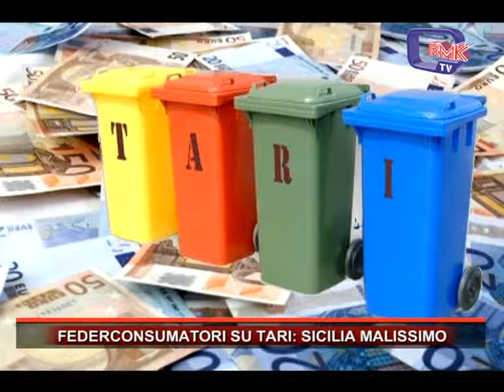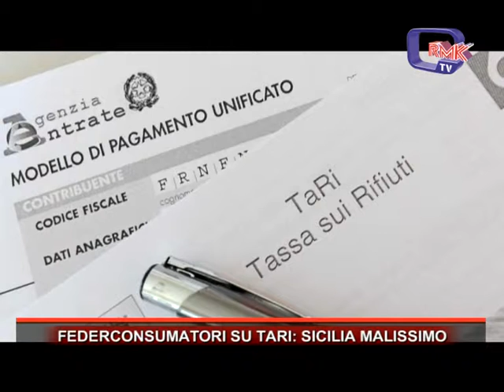FEDERCONSUMATORI SU TARI SICILIA MALISSIMO